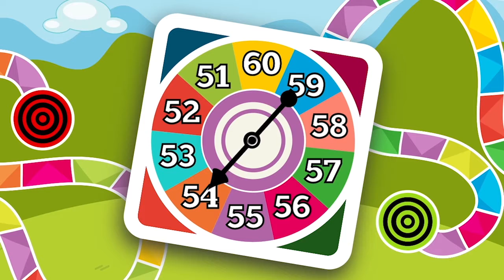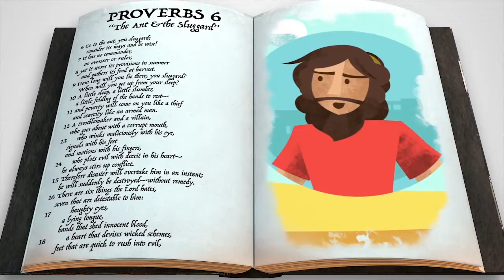Treehouse @ Home 2021 01 17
This week we learn about responsibility - showing you can be trusted with what is expected.